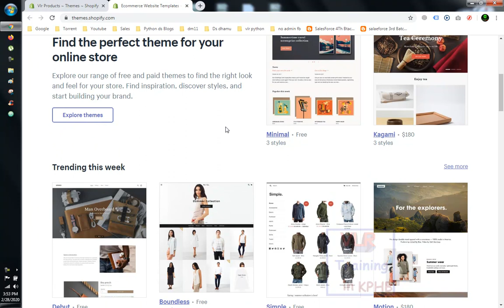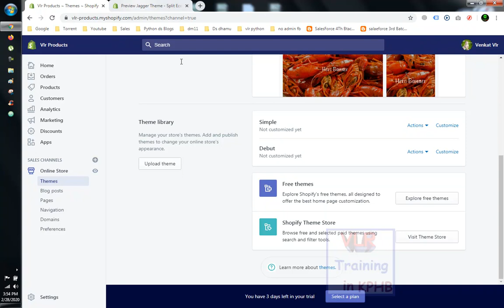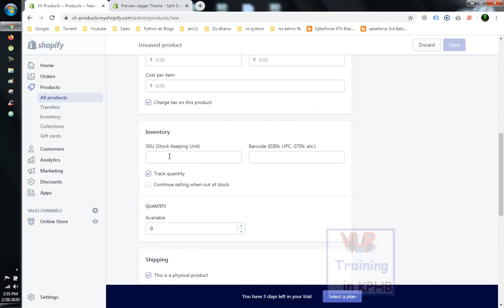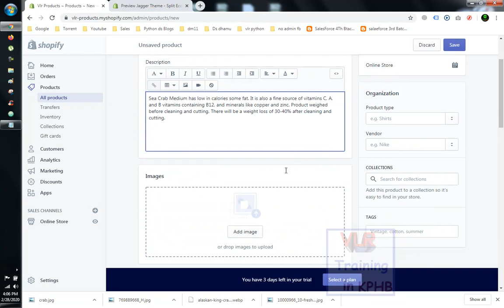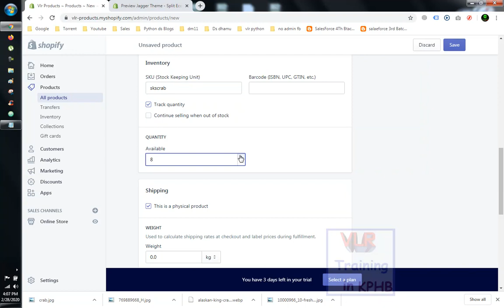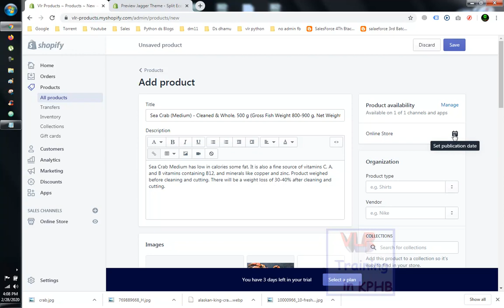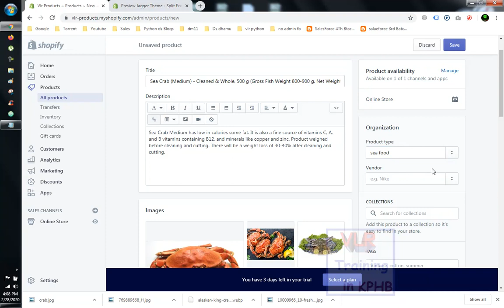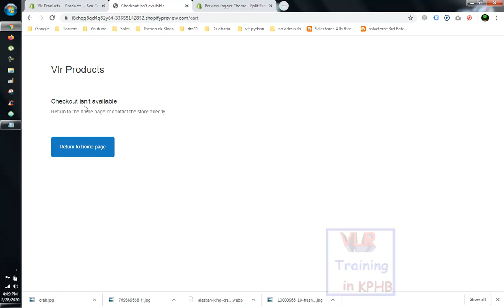Adding single product in shopify create e commerce store In telugu Part 08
VLR Training is the Best Software Training Institute offers online and class room training.
Shopify is a finished trade stage that allows you to begin, develop, and deal with a business. Make and tweak an online store. Sell in various spots, including web, versatile, web-based social networking, online commercial centers, physical areas, and spring up shops. Oversee items, stock, installments, and delivery.
The API key allows Theme Kit to talk to and access your store, as well as its theme files. To do so, log into the Shopify store, and create a private app. In the Shopify Admin, go to Apps and click on Manage private apps . From there, click Create a new private app , to create your private app.themes in the shopify may be changed.